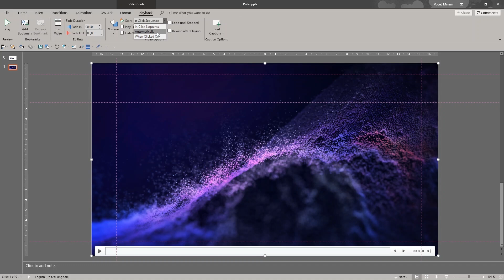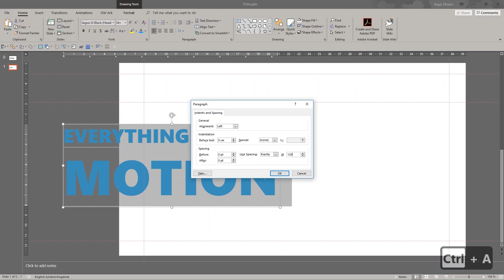Create an AWESOME PowerPoint Cover and fill your title font with a video DOWNLOAD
Video filled title font in PowerPoint (Office 365) step-by-step tutorial.

This is a step-by-step tutorial on how to create a cover page (or any other text page) with a video file for your font.

We also want to share with you the file that we used to create this animation to follow along: